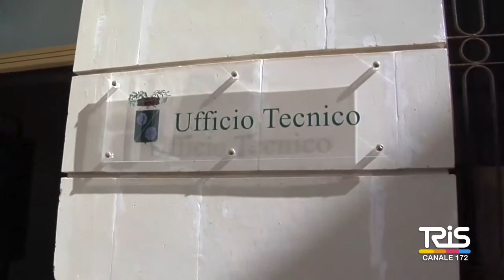Ex provincia regionale, nuova boccata d'ossigeno